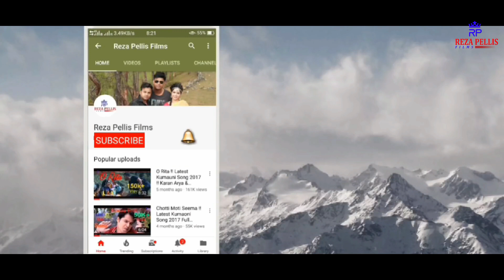Nonstop Kumaoni reloaded | Singer Govind Giri Goswami Meena Rana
Kumaoni is a Central Pahari language belonging to the Northern Zone of Indo-Aryan languages. It is primarily spoken by the Kumaoni people who are from the north-western kumaoni Division of the northern Indian state of Uttarakhand in the Indian Himalayas.

Song - Kumaoni Non Stop
Singer- Fauji Govind Giri Goswami & Meena Rana
Actor  Naveen    Actress  Bhawana
DOP  Mahesh Arya
Choreographer  Jeet Tiruwa
Edit-Mohit Kumar
Management  Kailash Kumar
Producer and directed by - Rahul Raj

Company name- REZA PELLIS FILMS